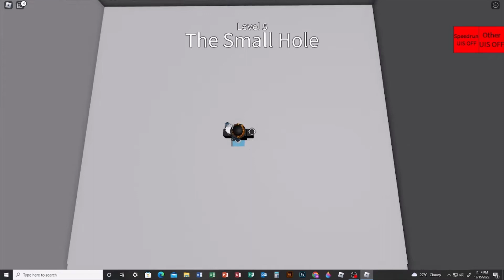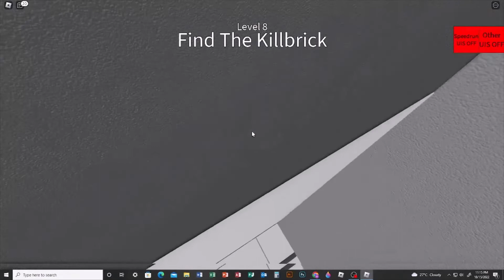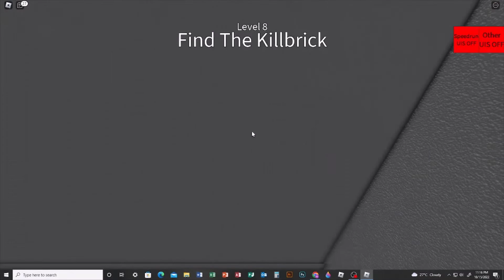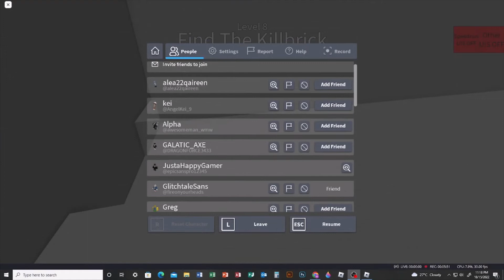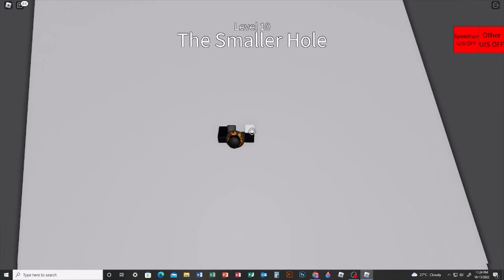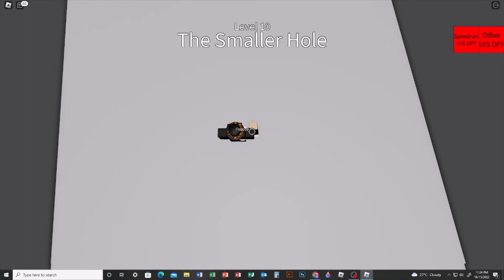Roblox but you need to die